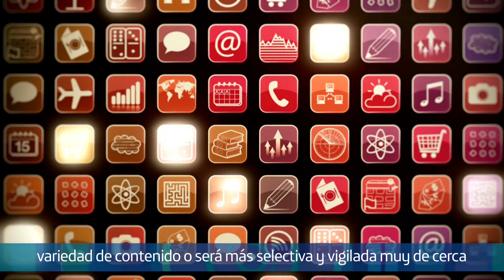[Futuros Digitales] Es la revolución del Coche Conectado!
Les recomendamos  ver esto en alta definición -- haga clic en 'cambiar la calidad'  en pequeño símbolo de la rueda  en la parte baja del video y escoja, 720p o más.

Que puede esperar que haga su coche  en 5 años?  Actualmente solo el 10% de los coches  tienen conectividad integrada de fábrica  - Y para  el 2020 será un asombroso 90%!

Les preguntamos  a 3 expertos globales sus predicciones para el futuro  - Duncan Burrell de Ford, Henry Bzeih de Kia y Matt Hatton de Machina Research.

Conductores: Shivvy Jervis  y Hugo Pinto (Telefónica Digital)

Locación:  Agencia BMW Park Lane, sala de exposición, exhibiendo el modelo  BMW i8 coche concepto.

Imagen de YouTube cortesía de: BMW